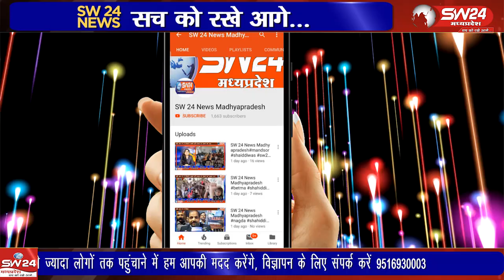विदिशा जिले के पठारी में भगवान श्री कृष्ण जन्मोत्सव धूमधाम और हर्षाेल्लास के साथ मनाया गया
विदिशा जिले के पठारी में भगवान श्री कृष्ण जन्मोत्सव धूमधाम और हर्षाेल्लास के साथ मनाया गया, प्रातः काल से देर रात तक मंदिरों और घरों में विशेष पूजा अर्चना की गई। नगर में भव्य शोभायात्रा निकाली गई, बालकृष्ण को सिर पर धारण कर नगर भ्रमण कराया तो युवाओं ने मटकि फोड़ कार्यक्रम का आयोजन किया।